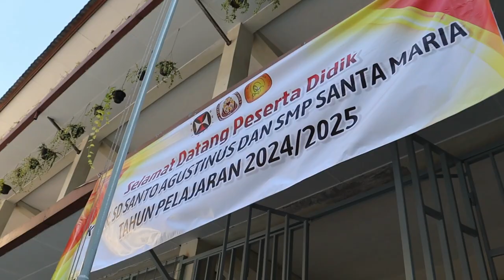MPLS Hari 2 Selasa, 16 Juli 2024 SD Santo Agustinus Bandung